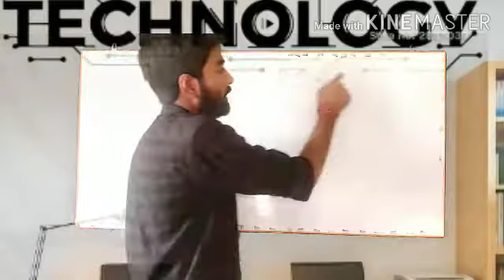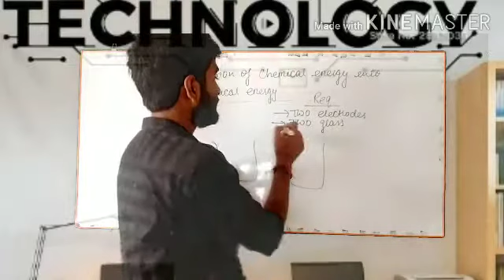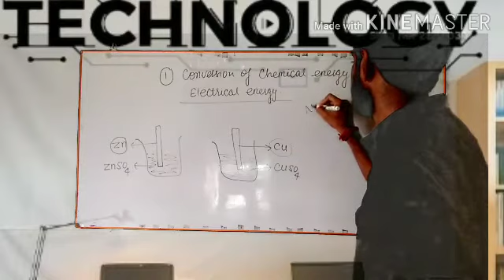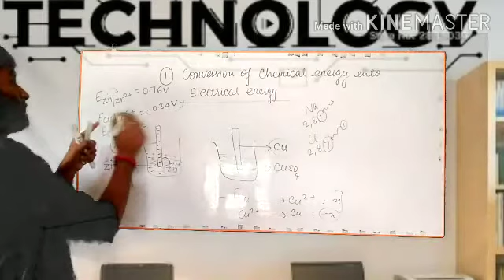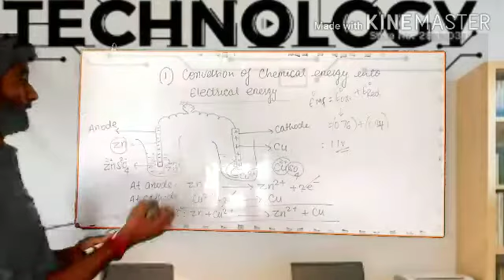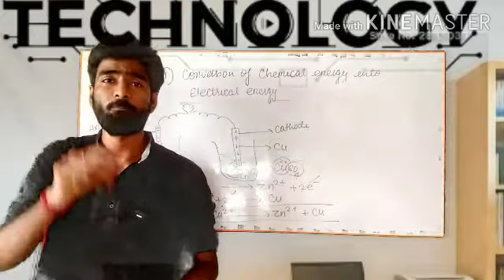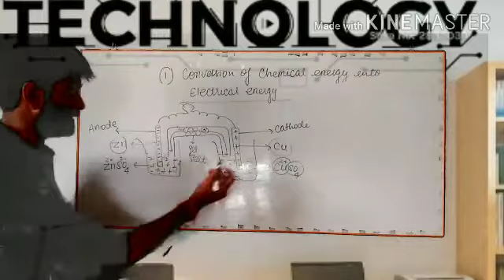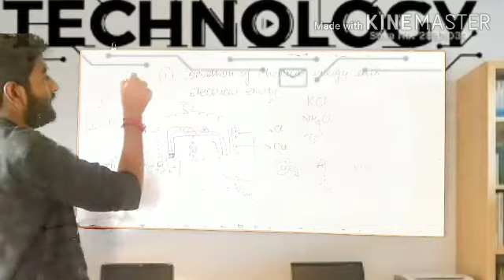L1: Electrochemistry, Galvanic cell, manufacturing, working, principal, requirement..